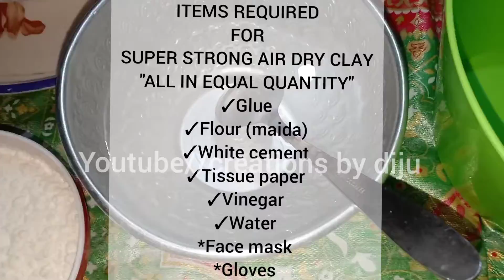Super Strong Air Dry Clay | Homemade Air Hardening Super Clay | creations by diju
About this video:
In this video i shared a recipe of super strong air hardening clay or moddeling clay ..

ITEMS REQUIRED:
1-Glue
2-Flour (Maida)
3-White cement
4-Tissue paper
5-Vinegar

🛑Take all these 5 ingredients in equal quantity

About this channel:

This channel " creations by diju " is all about bundles of videos on diy, home decor ideas, organizing ,arts and crafts...🥰